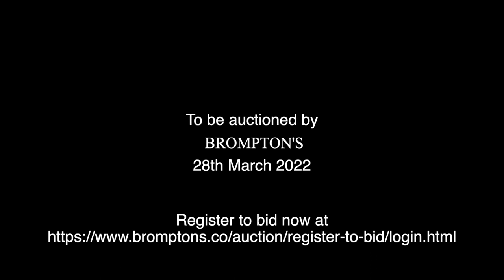Lot 96: A Fine Italian Violin by Antonius and Hieronymus Amati, Cremona circa 1626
Violinist Claire Wells demonstrates a selection of the highlights from our March 28th, 2022 Fine Auction. Here you can see and hear Lot 96: A Fine Italian Violin by Antonius and Hieronymus Amati, Cremona circa 1626

You can find more information about and place a bid on this lot and others included in Brompton's March Sale by visiting our